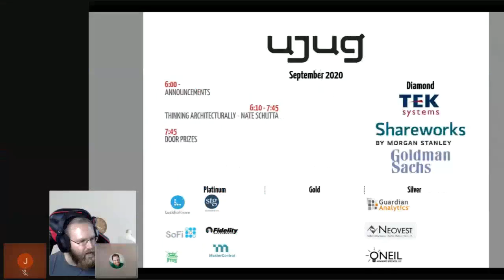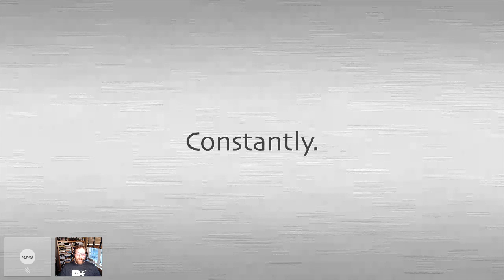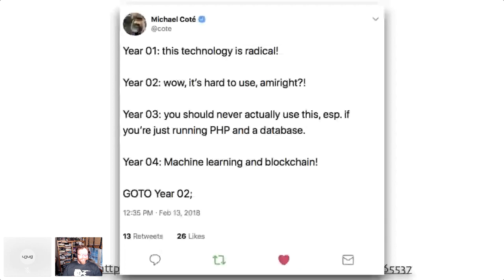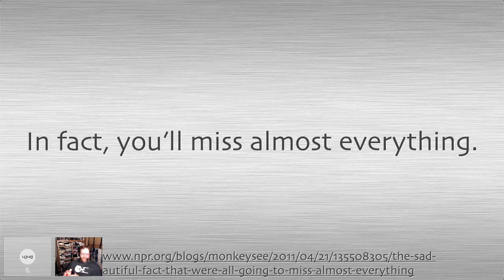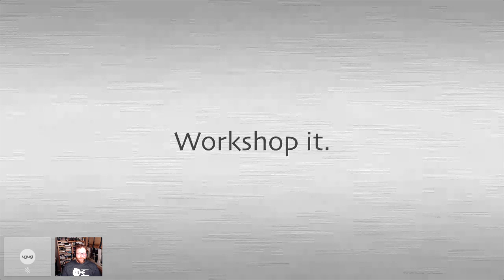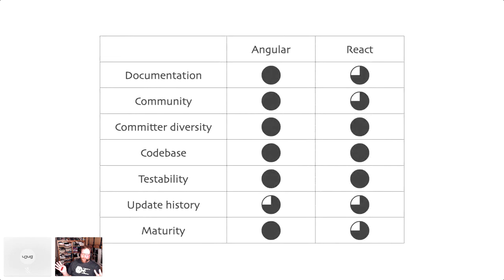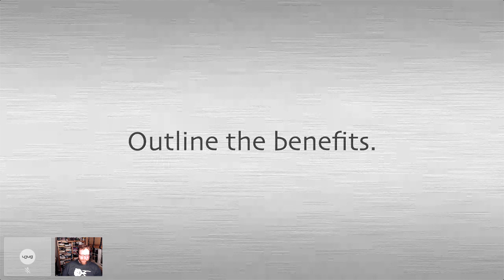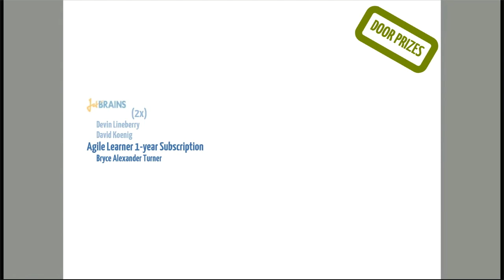Thinking Architecturally - Nathaniel Schutta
Rich Hickey once said programmers know the benefits of everything and the trade offs of nothing…an approach that can lead a project down a path of frustrated developers and unhappy customers. As architects though, we must consider the trade offs of every new library, language, pattern or approach and quickly make decisions often with incomplete information. How should we think about the inevitable technology choices we have to make on a project? How do we balance competing agendas? How do we keep our team happy and excited without chasing every new thing that someone finds on the inner webs? As architects it is our responsibility to effectively guide our teams on the technology journey. In this talk I will outline the importance of trade offs, how we can analyze new technologies and how we can effectively capture the inevitable architectural decisions we will make. I will also explore the value of fitness functions as a way of ensuring the decisions we make are actually reflected in the code base.

Nathaniel T. Schutta is a software architect focused on cloud computing and building usable applications. A proponent of polyglot programming, Nate has written multiple books, appeared in various videos and speaks regularly at conferences worldwide, No Fluff Just Stuff symposia, meetups, universities, and user groups. In addition to his day job, Nate is an adjunct professor at the University of Minnesota where he teaches students to embrace dynamic languages. In an effort to rid the world of bad presentations, Nate coauthored the book Presentation Patterns with Neal Ford and Matthew McCullough.